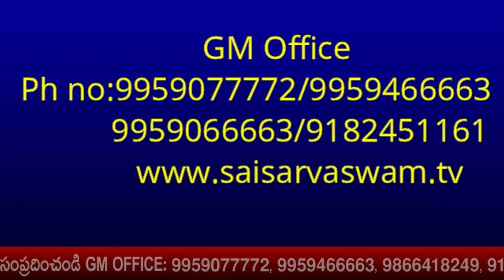నీకు మంచి సమయం వచ్చింది ఈ మంత్రాన్ని జపించు I Sai Mantra for Good Time - Mantra for lucky time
నీకు మంచి సమయం వచ్చింది ఈ మంత్రాన్ని జపించు I Sai Mantra for Good Time - Mantra for lucky time Click for Sai Raksha kavacham

goldenlotus444.